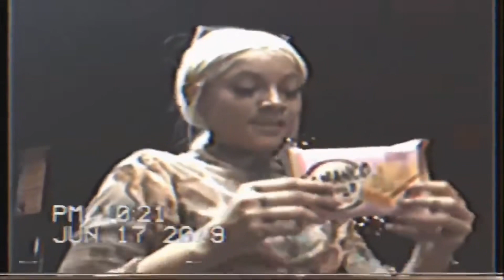LOVE LETTER TO NYC 2019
This was a crazy ass time In life enyoy my perspective